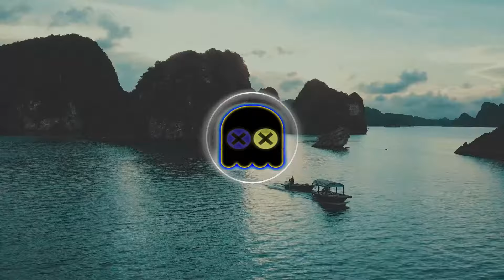Jayce Garen & Nathan Brumley🎵Till This Is Over🎵[No Copyright Music]🎵